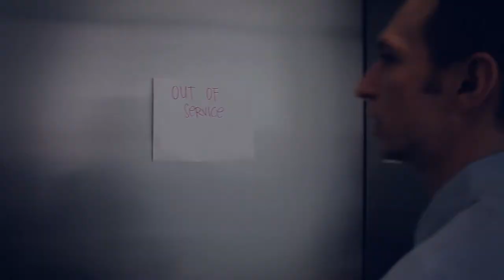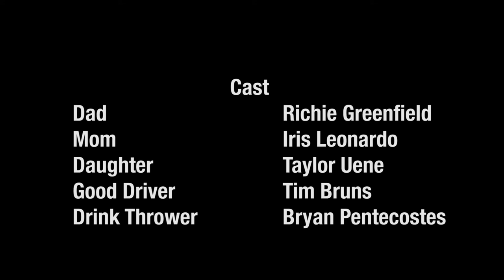Make You Feel My Love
Sung by Adele

I haven't done a narrative in awhile and being inspired by the song I set out to do a music video to it. I wanted to incorporate adding natural sounds like how the original video did. Pitched the idea to Richie who then found the talent and location. The rest is history.

Thanks to Aimee for lending us her place and to Iris and Taylor for giving us their time. To Rae for being patient with my sound inquiries and Rob, Richie and Tim for coming through like always.

Production Notes: Shooting took 2 half days on a Canon 7d. 24-70, 70-200, and 50mm 1.4 lenses. Mostly handheld with a few on a tripod. Sound was recorded on a zoom h4n with at897 microphone with some recording done afterwards. Edited on Final Cut with Color Correction in After Effects and final touches in Premiere.

Thank you for your time. Enjoy.